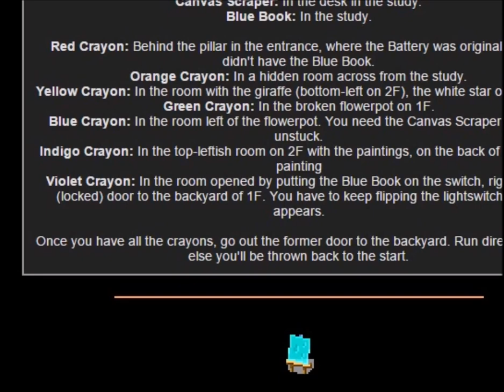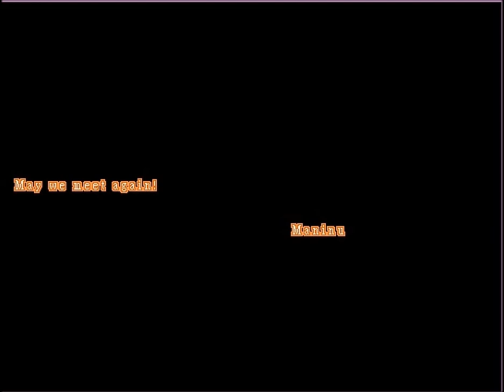Let's play Bevel's painting: bonus level: I'm done with this game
I'm pretty done with this game. It started out fun, but slowly spiraled into frustrating. I would have to spend at least 10 minutes looking for each item and although it does not seem like much time it all adds up. this game took way longer than it was supposed to. and although the made up language was cool and all it made the game a lot harder than it needed to be.